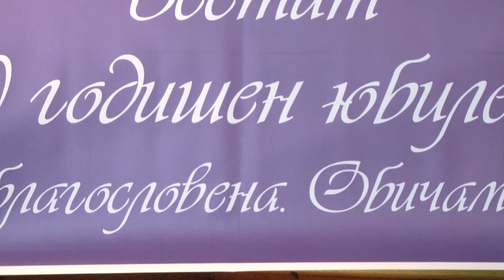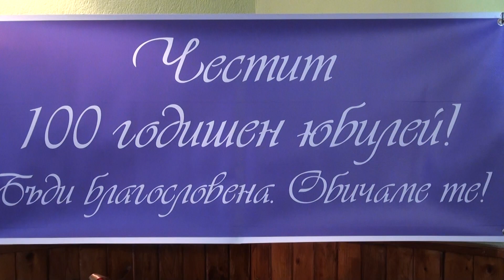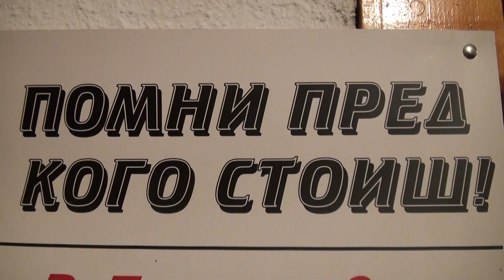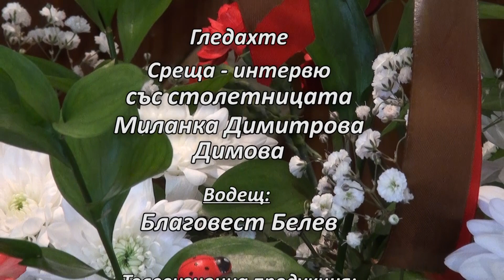БХТВ - ''Среща с Благовест Белев'' - столетницата Миланка Димова - Нова Загора